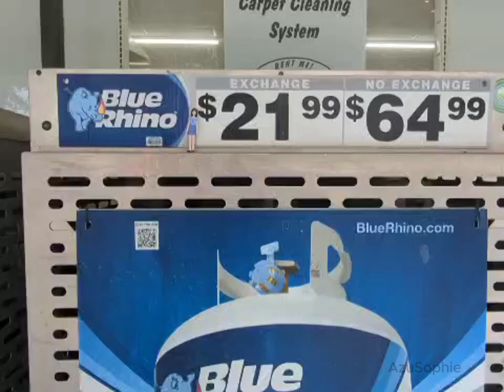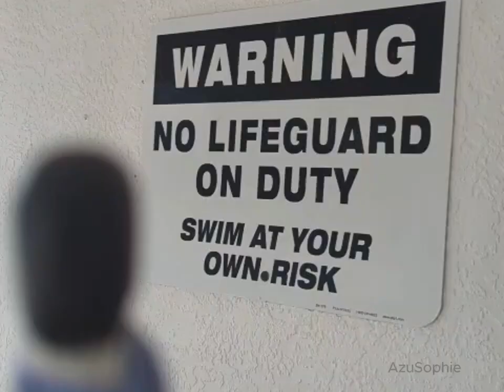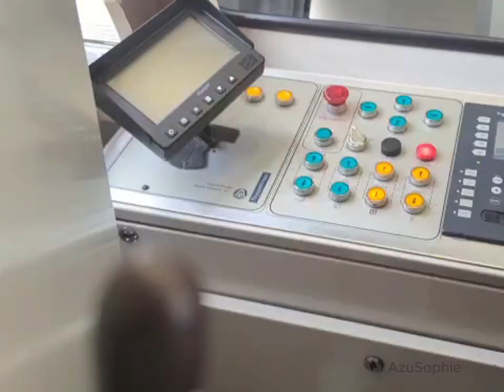Osaka's Adventure!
Filmed while i was seein family! Sorry for the long wait but i thought this was a fun video to come back with! rate faive stahrs fo more ebcic VIDEOSS!!!